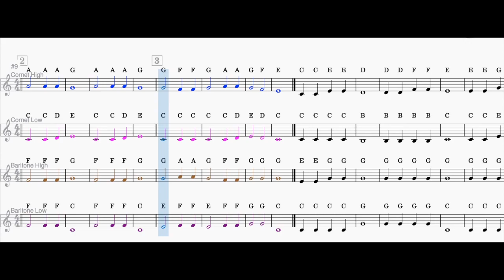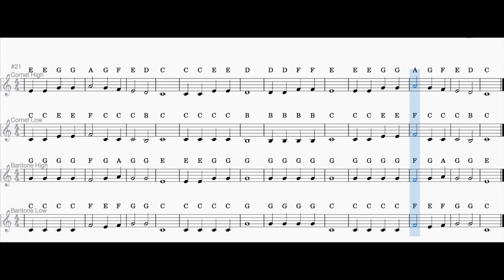First sounds and Haslemere cornets and Baritones